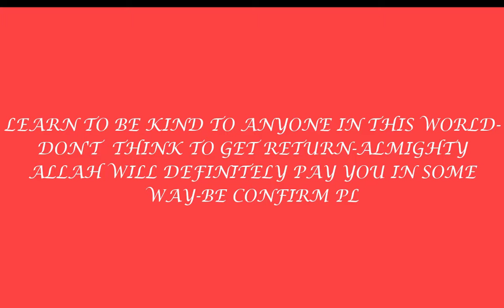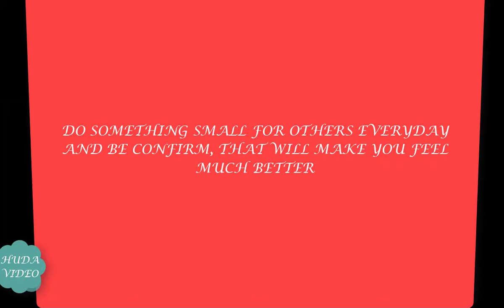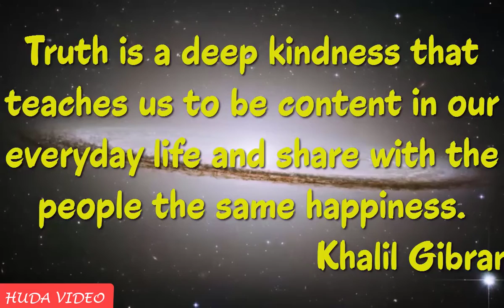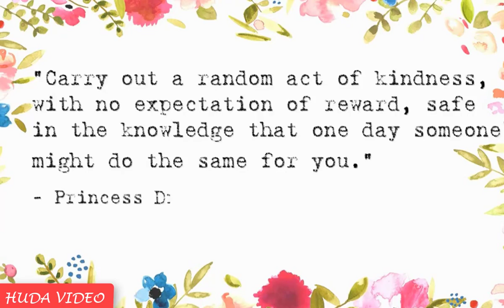LEARN TO BE KIND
This is a bold, motivational, inspirational and insightful video on life solutions that is "Learn to be Kind". It will change anyones life if anyone can motivate himself to a right direction. This will also help everybody to be kind in life if he or she can follow the things enumerated in the video. I intend to love making creative, interesting and learning videos. My channel stands out in terms of quality programming, makes an entertaining and profoundly moving case for creating an educational system. I continually search for light and my channel is a light that shines, illuminating the way; clarifying intricate issues, inspiring and motivating the hearts and minds of all human being. By watching my videos, you can learn the appropriate solution of integral life problems and family friendly entertainment.